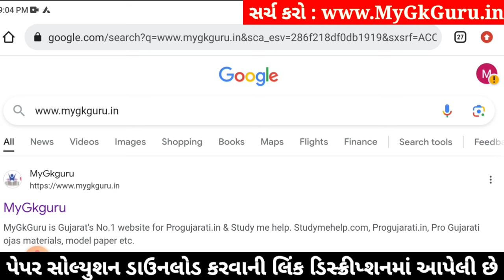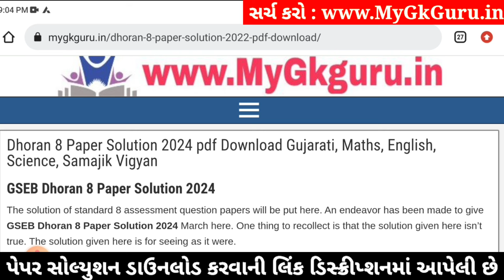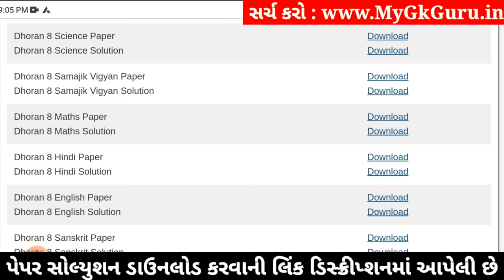Std 8 science paper solution 2024 80 marks, Dhoran 8 vigyan paper solution 2024 std 8, std 8 vigyan